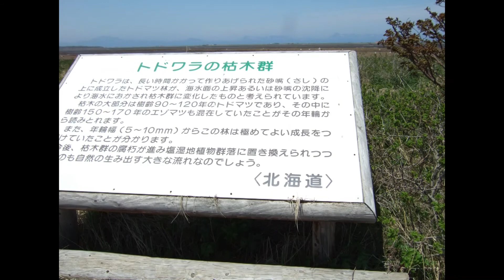野付半島 北海道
野付半島　のつけはんとう　北海道